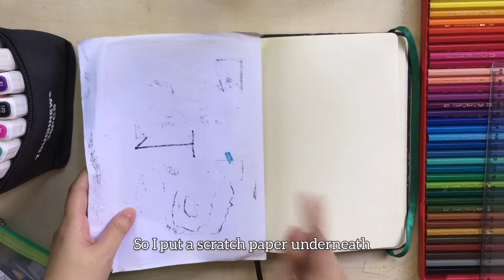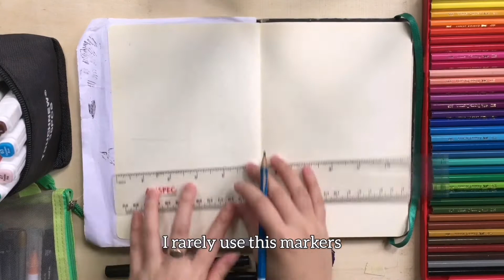36pcs MARKERS FOR ONLY PHP499 | Touchfive markers swatch & artwork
hello!

I made a swatch and a 30mins illustration using my Touchfive markers.
These are cheap markers, an alternative for Copic markers, which I've bought for only Php499 ($10) at Shopee Philippines.

thanks :)